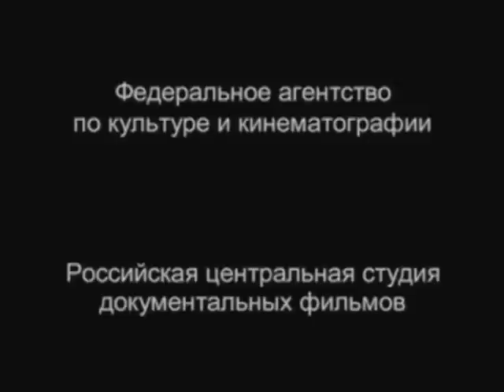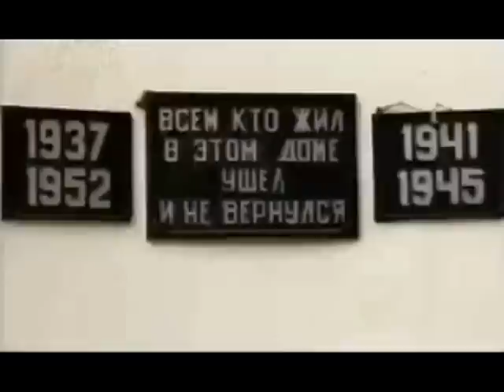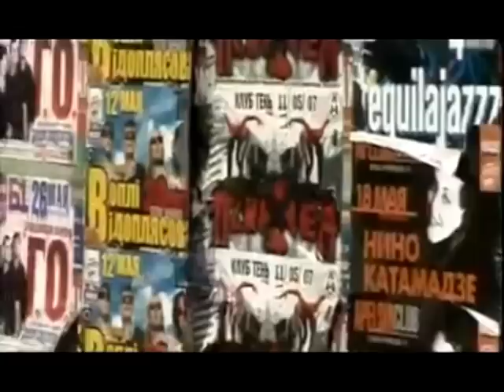Дмитрий Пригов МОСКВАДВА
Поэт и художник Дмитрий Александрович Пригов путешествует по своей Москве...
Dmitri Prigov
Documentary film about Moscow
Режиссёр  Максим Гуреев
2007